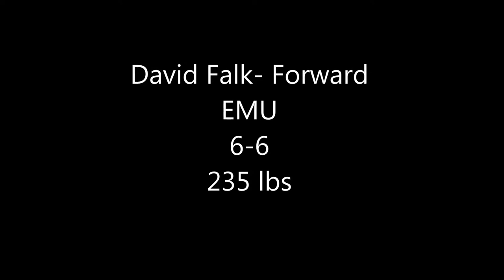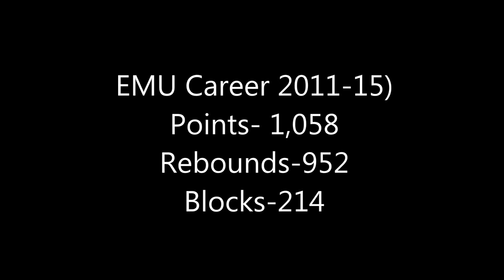David Falk Highlights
Senior year highlight film